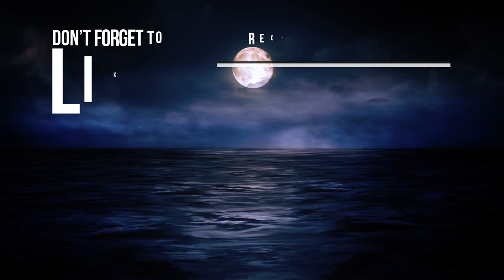That '70s Show-Bloopers | Reaction!!!!!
1. Anti-inflammatory & Pain Relief
2. Helps relieve anxiety
3. Helps relieve depression
4. PTSD/OCD
5.Lower risk of diabetes
6. Promotes Cardiovascular health
7. Makes you feel good!